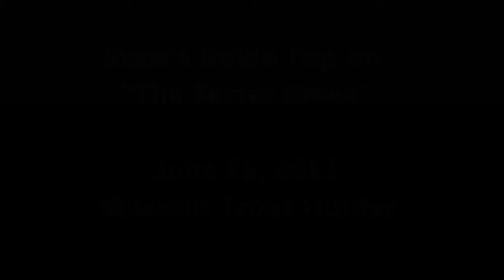Stew's Guide Trip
Guided trout fishing trip with Walt Fulps, Missouri Trout Hunter, on "The Secret Creek."